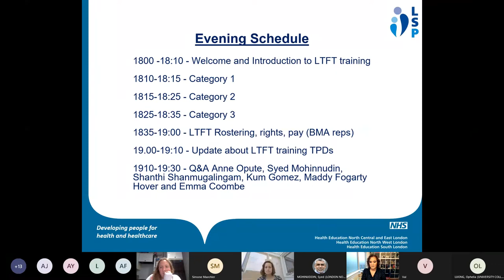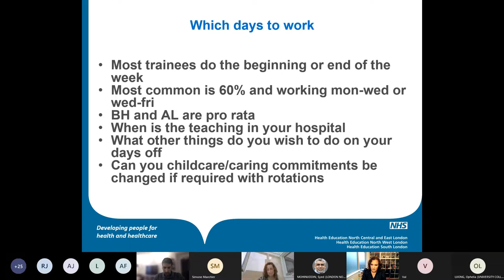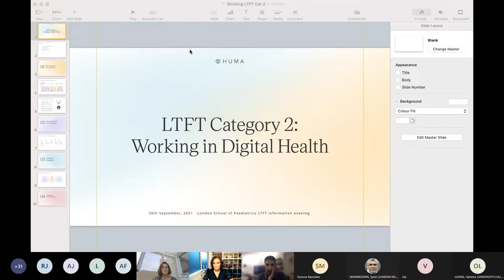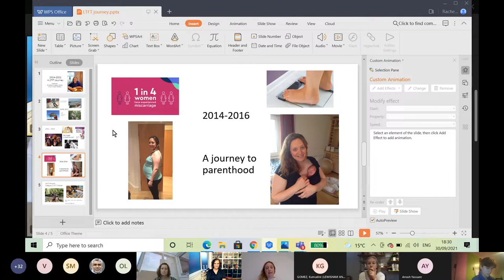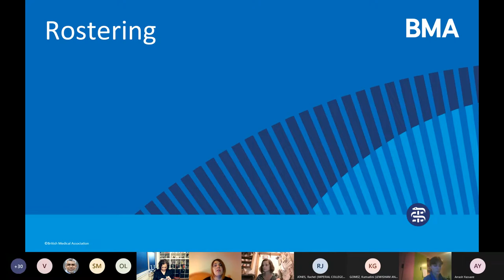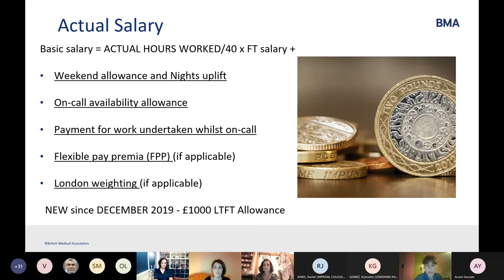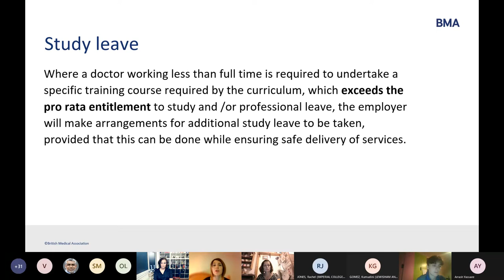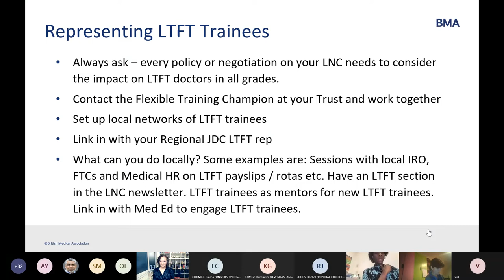LSP Less Than Full Time Info Evening 2021